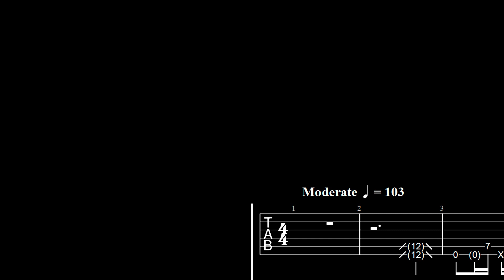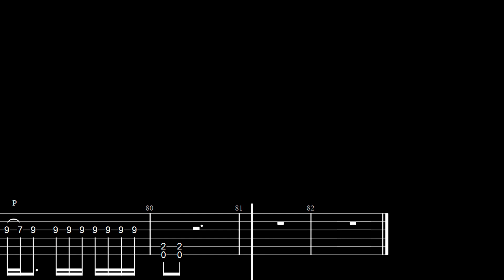Måneskin - Zitti E Buoni (Eurovision 2021 Winner) - Guitar Cover - TABS ON SCREEN!